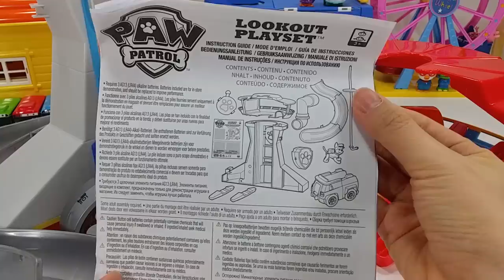도와주세요! 어디든지 달려가는 퍼피구조대